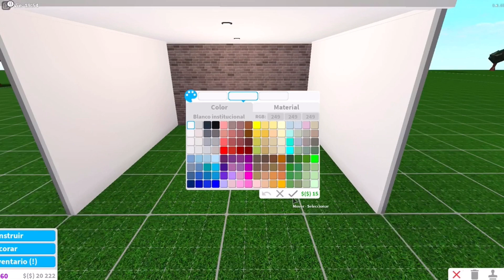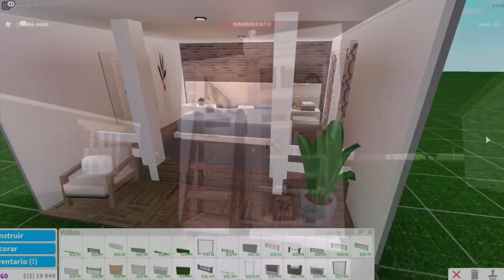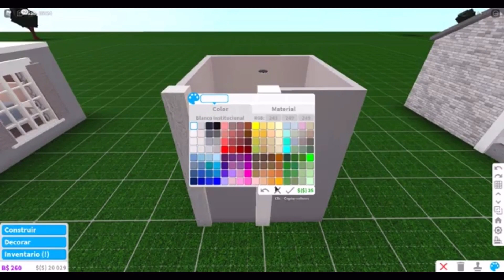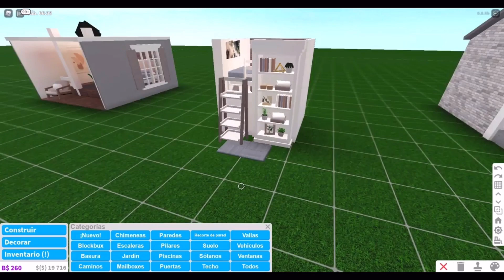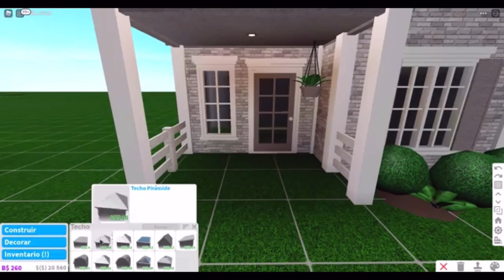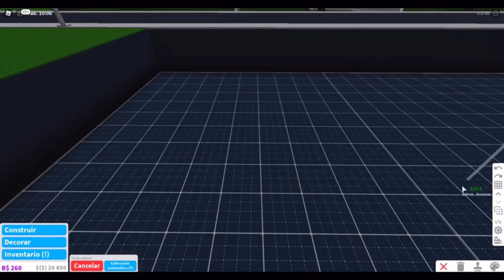🏡 4 HACKS de CONSTRUCCIÓN en BLOXBURG!!! - Roblox 🏡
hoy les traigo 4 HACKS de CONSTRUCCIÓN en BLOXBURG!!!

también, comenta que te gustaría que construyera :)

únete a mi grupo en roblox!

- PREGUNTAS FRECUENTES -

 ♡ ¿con qué programa editas tus videos? iMovie :)

 ♡ todos los videos son producidos y subidos por Fabri.  ♡